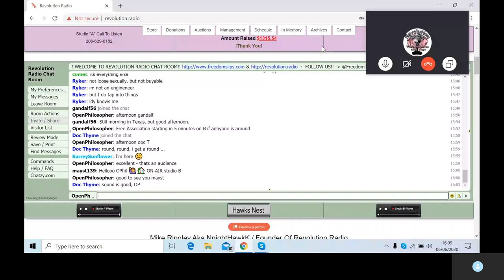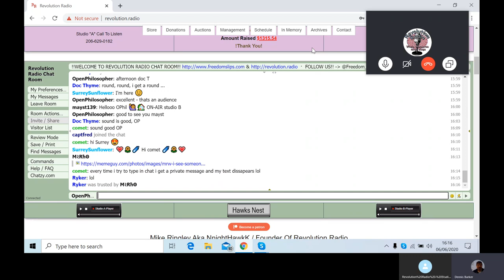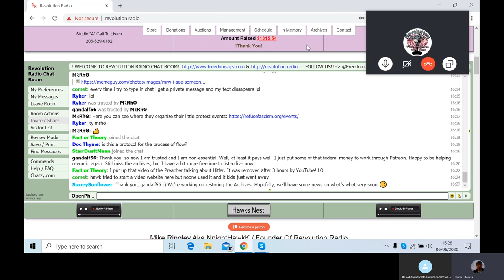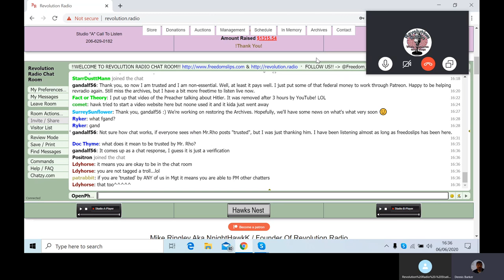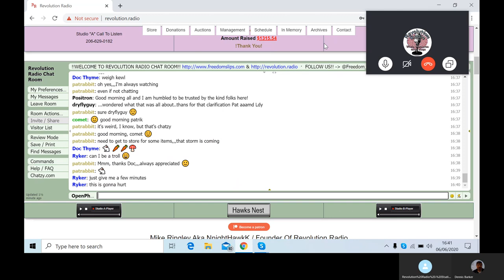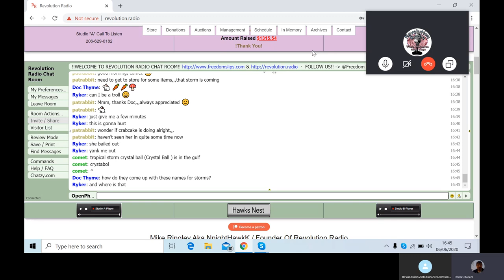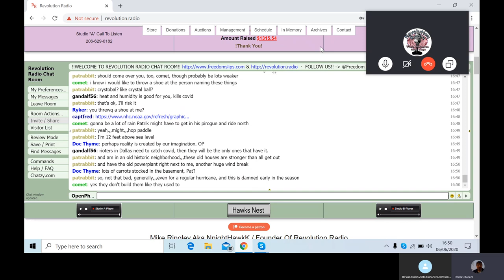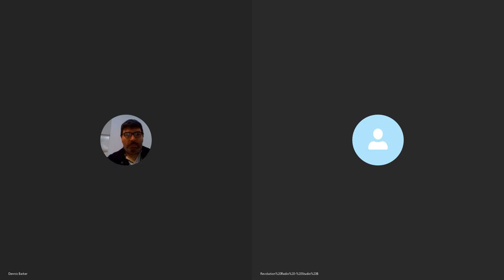Open Philosopher - Free Association Radio Show - Flow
Free Association Radio Show - Revolution Radio Studio B 11am Eastern
A Process of Flow - Protocols of Flow.